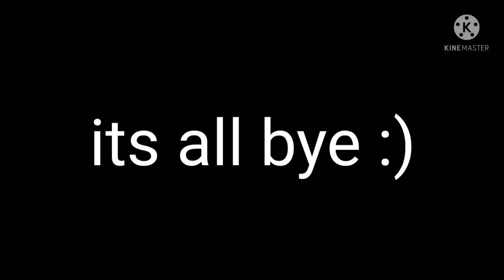dare video ||bakudeku||mha||gacha club|| rushed video sorry TwT